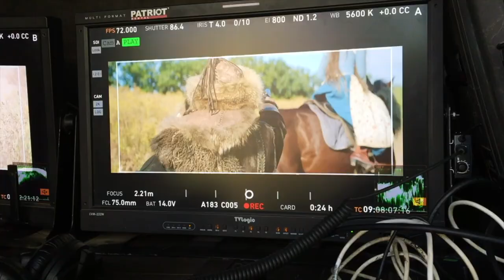ВЛОГ 3.0 ♞ Козаки. Абсолютно Брехлива Iсторія - BACKSTAGE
🔥  Съемки сериала "Козаки. Абсолютно Брехлива Iсторія" - это время магии и приключений, когда взрослые превращаются в детей. И включить которое в один бекстейдж влог - невозможно. Прошлые 2 части Вам уже рассказывали об атмосфере, но в 3 части я делюсь не только ею, но и немножечко процессом как снимался сериал, а если точнее, то одна из сцен, в которой участвует мой персонаж - разбойник.

Про что сериал "КОЗАКИ. АБСОЛЮТНО БРЕХЛИВА ІСТОРІЯ" ?
По словам канала ICTV:
"Это масштабный костюмированный проект, который расскажет про выдуманный мир Украины конца XVI века. Зрителей ждут героические приключения Средневековья, поиск сокровищ с отважными боями и удивительная история любви."  В ролях: Юрий Дьяк, Андрей Исаенко, Мила Сивацкая, Михаил Гаврилов, Остап Ступка, Георгий Делиев, Михаил Кукуюк, Лариса Руснак, Олег Волощенко, Дмитрий Вивчарюк, Евгений Олейник, Владимир Канивец, Ираклий Маруашвили и др.

Сериал снят "IQ Production" совместно с телеканалом ICTV при поддержке Министерства культуры и информационной политики Украины.